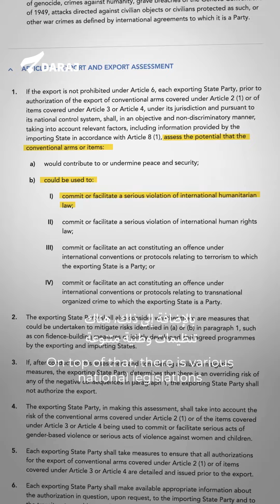شحن العـــ.ــنف وإشاحة البصر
تقارير جهات دولية موثوقة تراكم الأدلة على جـ.ــرائم الحرب الإسرائيلية، لكن ألمانيا والولايات المتحدة تواصلان إرسال الأسلحة لاسرائيل. في حالة ألمانيا، تضاعفت قيمة الصادرات بنسبة عشر مرات، ولا يبدو أنهم بصدد التوقف، على الرغم من أن القانون الدولي ينص على أن الدول التي تساعد الدول الأخرى في ارتكاب جرائم الحرب مسؤولة أيضًا عن هذه الجرائم

Reports from renown watchdogs are heaping up evidence of Israeli war crimes. But Germany and the US happily continue to send weapons and defense material. In Germany’s case, exports have ten folded in value. It seems that they are not even considering stopping, even though, according to international law, countries assisting other states in war crimes are responsible for these crimes, too.

.يهدف "لينك" إلى تحليل الحرب على غـ.ــزة
.التقرير لـ أليكس شبيرندلي هو صحفي سويسري مستقل

Link: Dissecting tha Gaza War. Alex Spoerndli is an independent Swiss freelance journalist